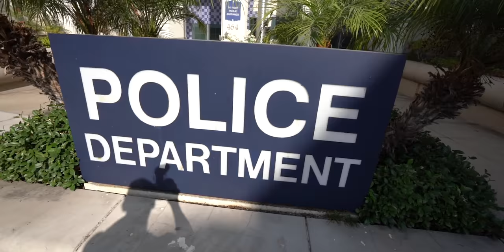WHEN COPS PULL OVER COPS! *FAKE BEVERLY HILLS COP CAR*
MOST POWERFUL MCLAREN 720S ON THE PLANET SCARES MY DAUGHTER! *WEISTEC 1000HP PKG*